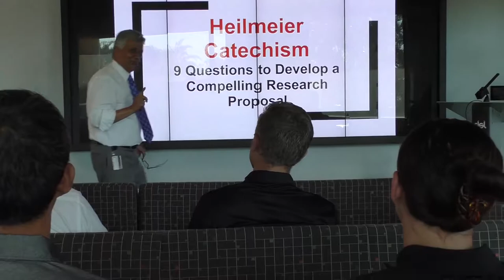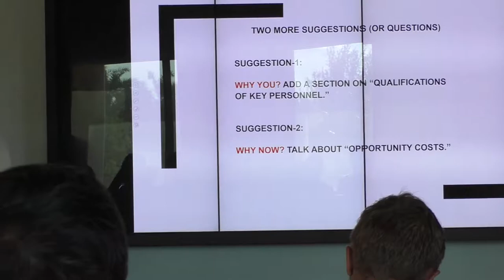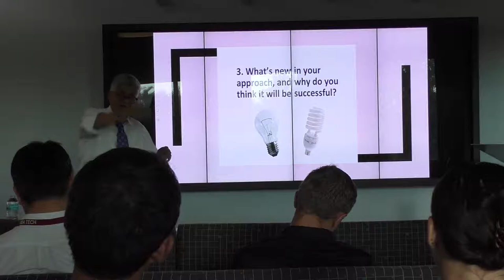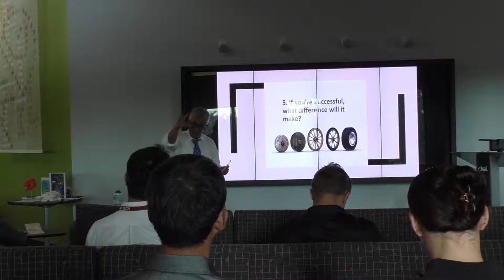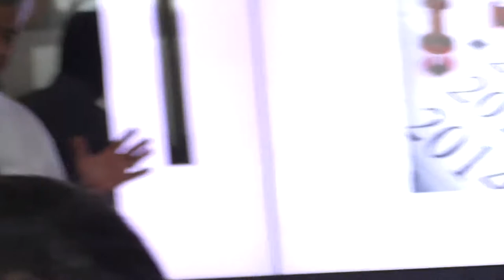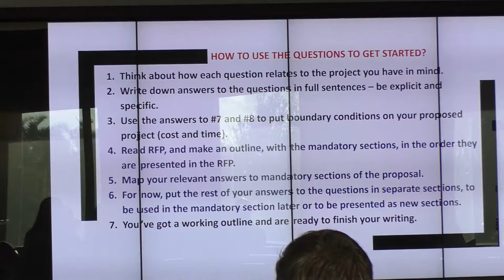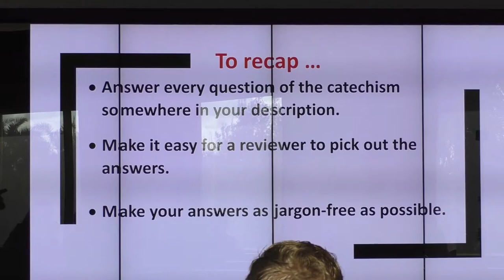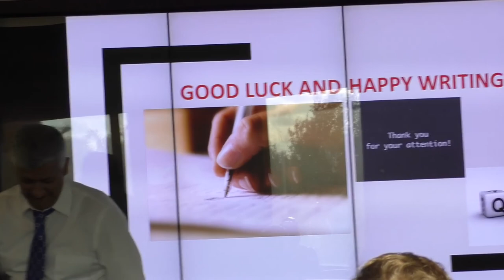GradTrack: Heilmeier Catechism- Dr. Hamid Rassoul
GradTrack Research Workshop presented by Dr. Hamid Rassoul, Dean, College of Science. Learn how to apply the Heilmeier Catechism to your research - including important questions to answer for any research proposal, defining your research project, and communicating your intent to others.